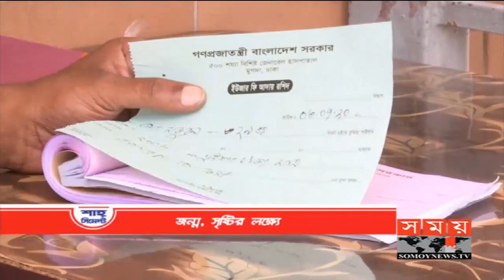শীর্ষ সংবাদ | দুপুর ২টা | ০৬ জুলাই ২০২০ | Somoy tv headline 2pm